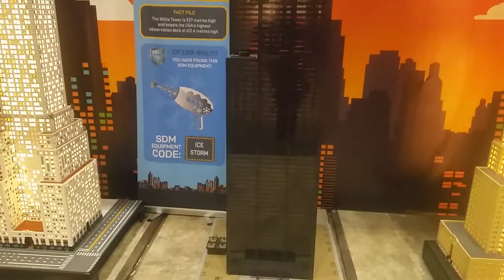Lego Willis Tower